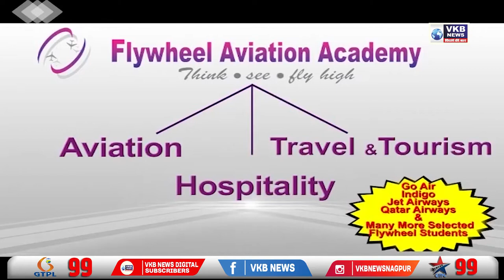नागपूर - माजी पालकमंत्री डाँ.नितीन राऊत यांनी दिला मदतीचा हात